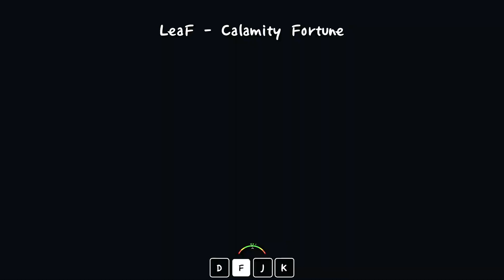[Daily ADOFAI]#063 LeaF - Calamity Fortune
Level by YOOL, Daming, PrismFall.

Composer : LeaF
BPM : 200

아니안보여맵이
뭐이래흔들어재낌
그래도맵은이쁨